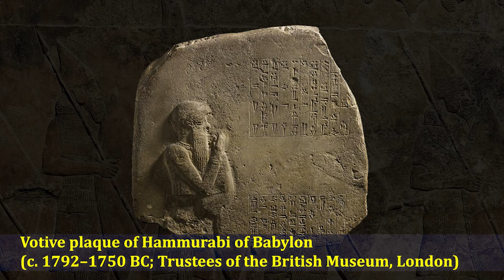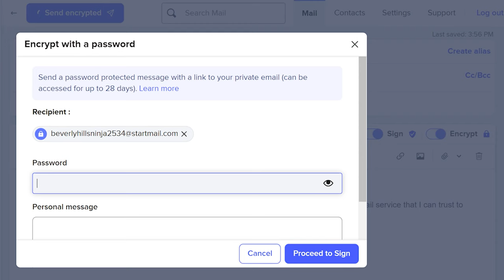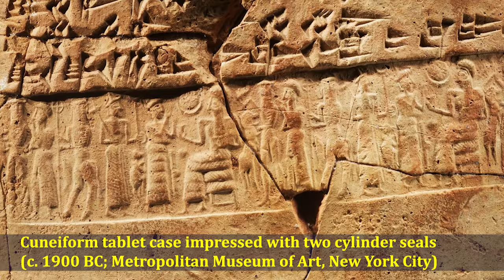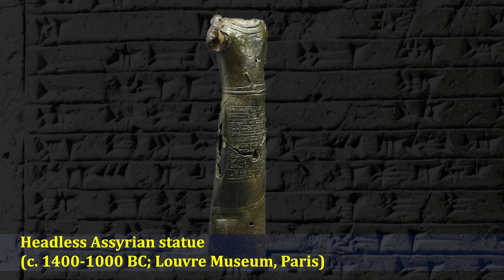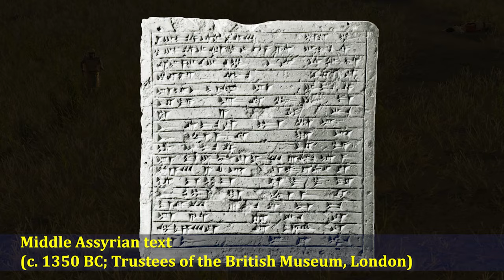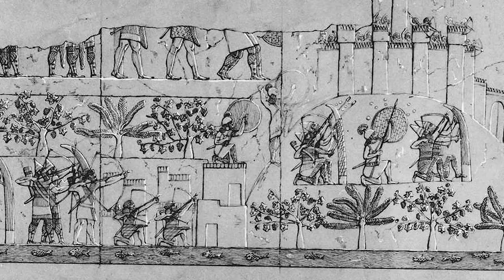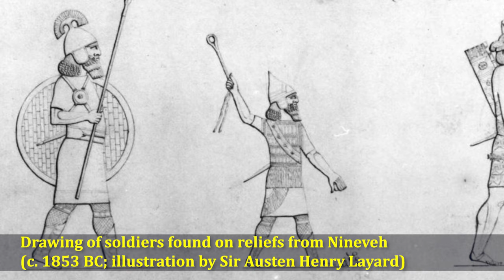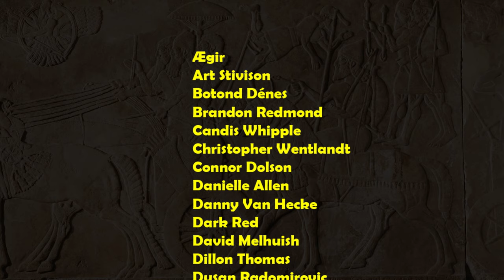Ancient Assyria at War - The Assyrian Armed Forces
This video is about how the relatively small, shrine and commercial city of Ashur transformed into a militaristic state with the most fearsome army in the known world. We'll also take a look at some of the most common units of the Assyrian Armed Forces.

Contents:

00:00 Introduction
01:00 Early History of Assyria
04:35 The Hurrian/Mitanni Interlude
06:23 Early Assyrian Armies
09:50 Army Units during the Neo-Assyrian Period
15:54 Thank You & Patrons

Machinimas created using Total War: Rome 2 Age of Bronze mod